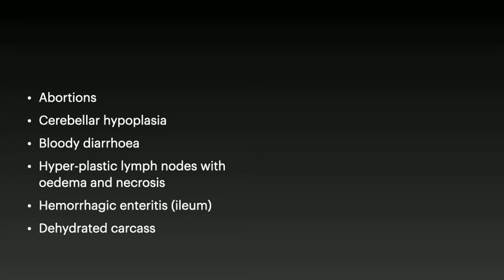Feline panleukopenia - quick look pathoanatomical lesions